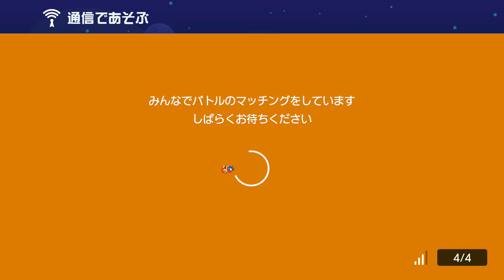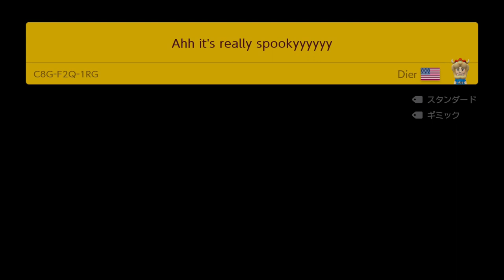上手くて良い人ってカッコいいですよね？ スーパーマリオメーカー2 みんなでバトル 世界のコース